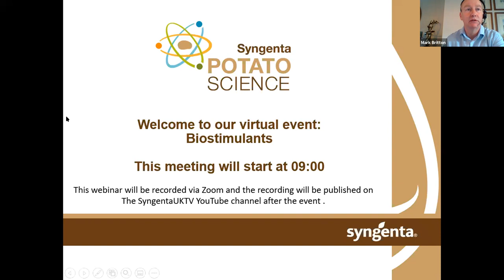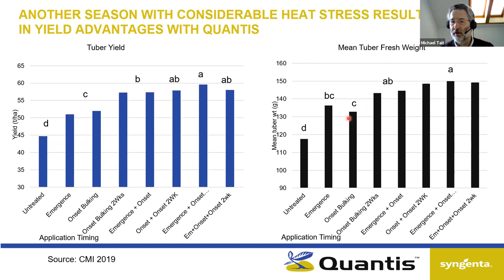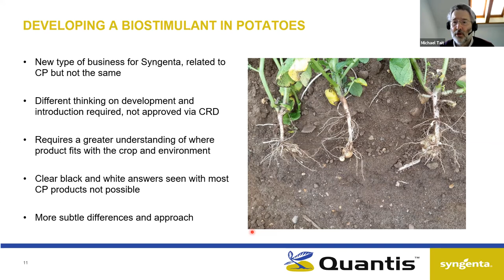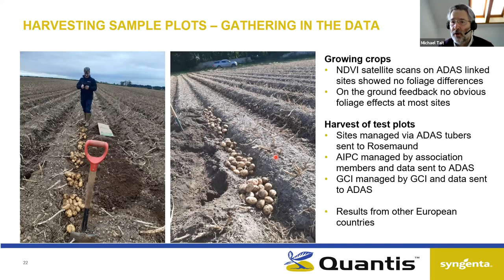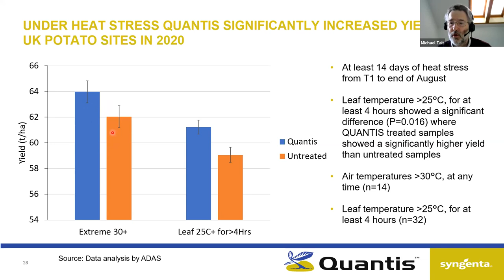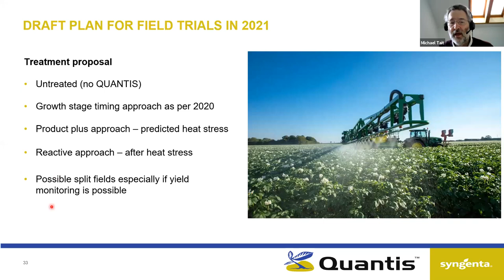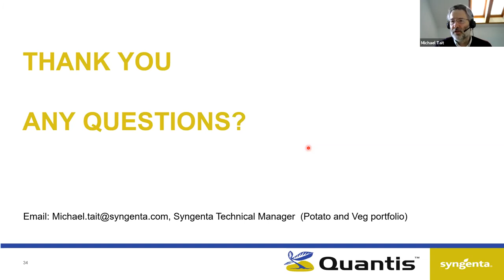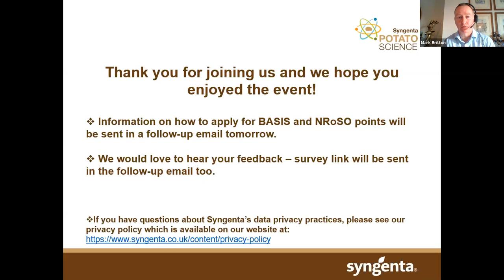Potato Science Live Biostimulants (QUANTIS) Webinar 2021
Potato Science Live 2021: Biostimulants - Syngenta's Technical Manager, Michael Tait shares recent work on the development of a biostimulant in potatoes introducing

Due to COVID-19 restrictions our annual Potato Science events took place online in February 2021. Grab yourself a cuppa and join us to hear from some of the experts in this field, in a series of short issue focused Zoom webinars.